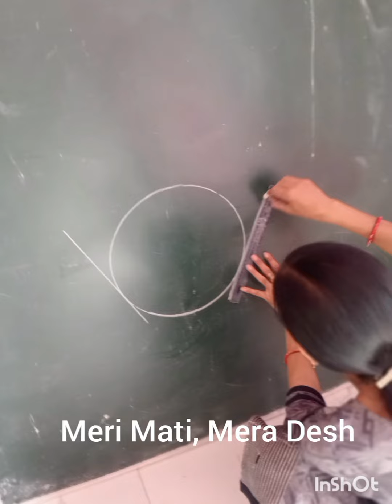Ekal Abhinaya pratiyogita#Meri Mati Mera Desh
Composite School Rampur Khatauli MZN UP